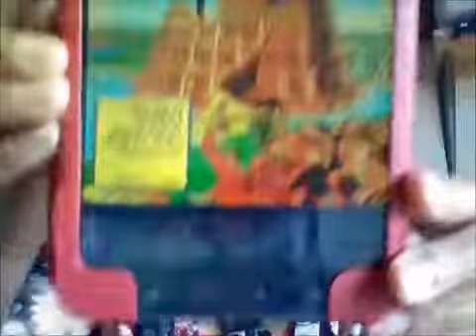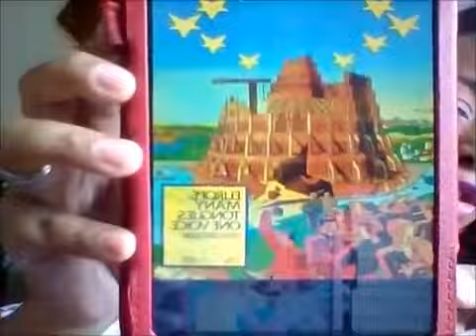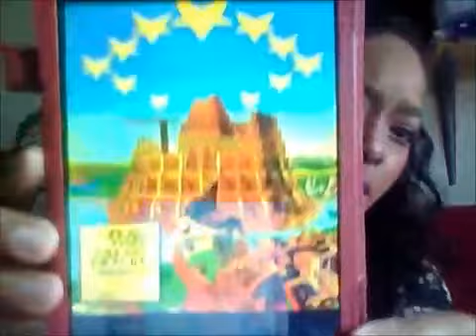We are Not of the New World Order Bricks! STANDING on The ROCK The STONES Cry Out,